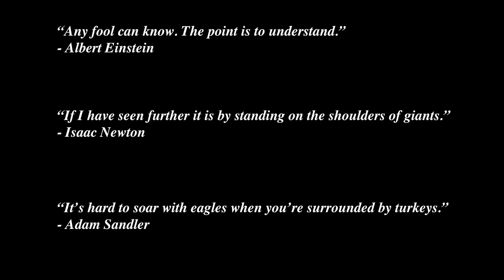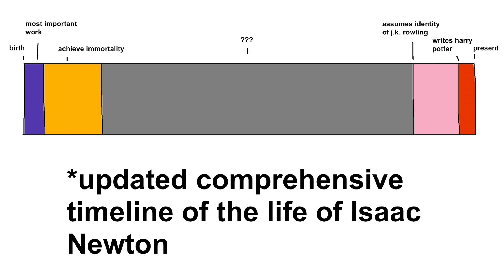Isaac Newton's Alchemy Shenanigans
Learn all about how the greatest genius ever spent half a century haphazardly mixing together a bunch of nonsense to create gold, entirely unsuccesfully! Also he may still be among us...